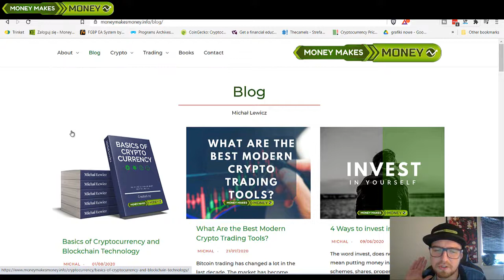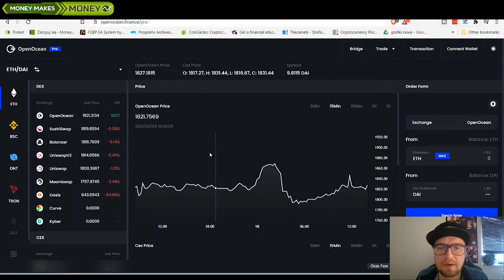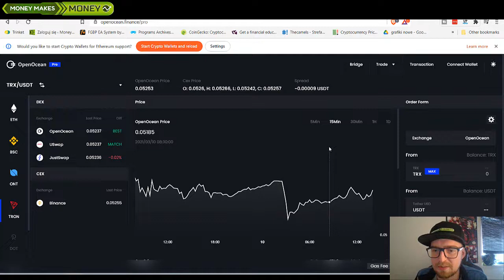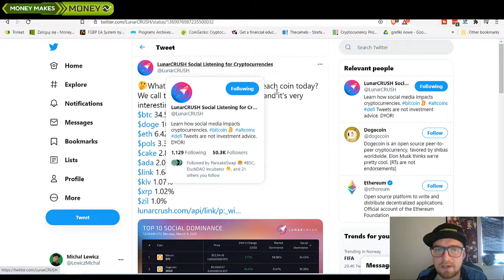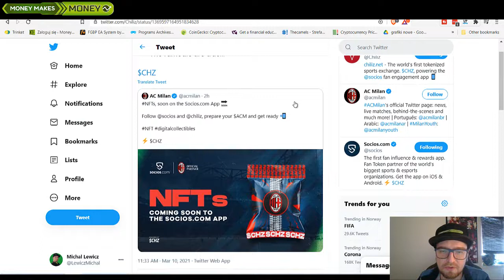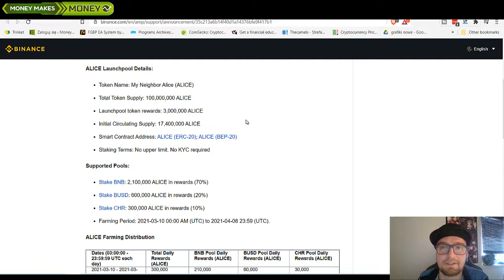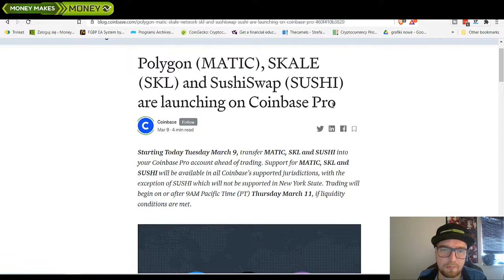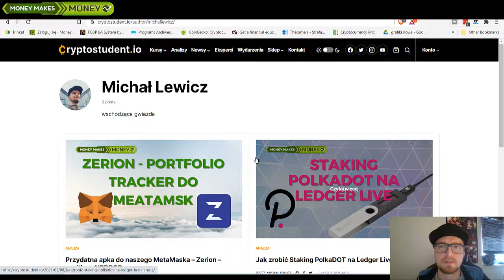Update ze Świata KRYPTOWALUT - moja KRYPTO GADKA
Dzisiaj mały Update rynku Krypowalut. Kilka newsów i sprostowanie na temat PolkaDOT staking. Wszystkie linki znajdziecie poniżej. Dajcie łapkę w gore i dzięki za wasze wsparcie :)

👉Money Makes Money Group
Dostęp po zapisie na listę ✅
Access only through e-book sign up